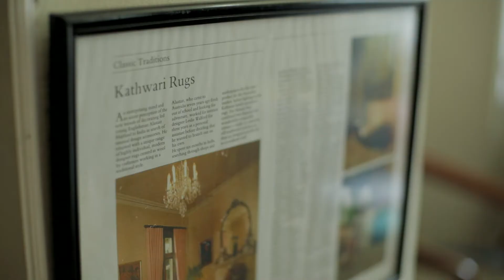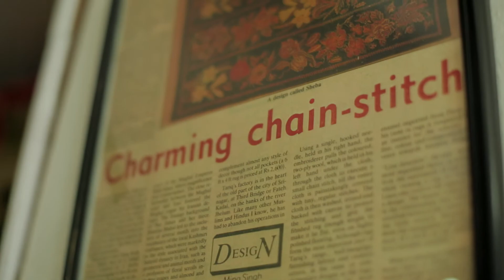KGA Journey: The Veil of Kashmir - Part Two - Cottage Industries of Srinagar